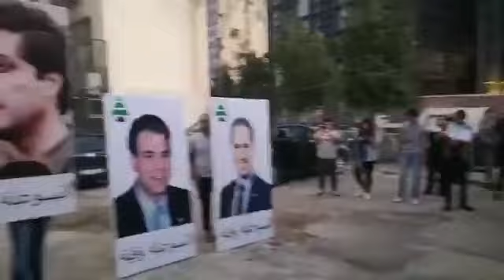احتفال طلاب الكتائب بالفوز أمام بيت الكتائب المركزي